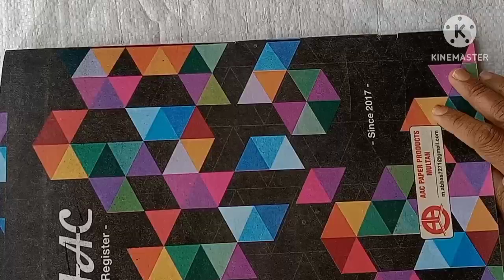[💸 paper diy 💸] Skin care🧴 AESTHETIC| ASMR